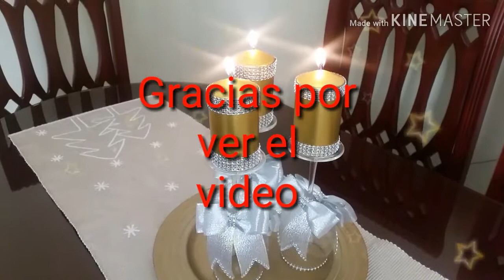PARTE #8 CANDELABROS NAVIDEÑOS / FÁCIL Y ECONÓMICO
HOLA AMOR TODOS AQUÍ LES MUESTRO ESTA IDEA FÁCIL Y SENCILLA DE REALIZAR,  HECHA CON MATERIALES FÁCIL DE ENCONTRAR Y ECONÓMICOS, Y LO MEJOR ES QUE LO PUEDES HACER TU MISMO .
IDEA FÁCIL Y ECONÓMICA LA PUEDES PONER EN CUALQUIER RINCÓN DE TU HOGAR , LO PUEDES USAR PARA LA ENTRADA DE TU CASA , EN LA MESA COMO CENTRO DE MESA O EN LA COCINA , TAMBIÉN EN LA MESA DE CENTRO .

ESPERO LES GUSTE EL VIDEO Y DE SER ASÍ REGALAME2UN LIKE🖒 .

SI NO TE HAS  SUSCRITO AL CANAL TE INVITO A QUE LO HAGAS AQUÍ 👇👇👇